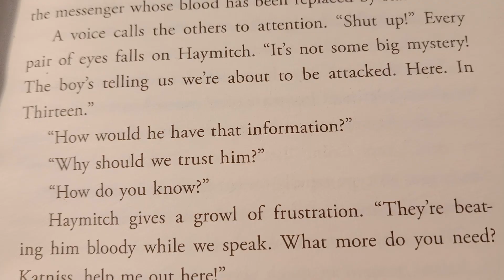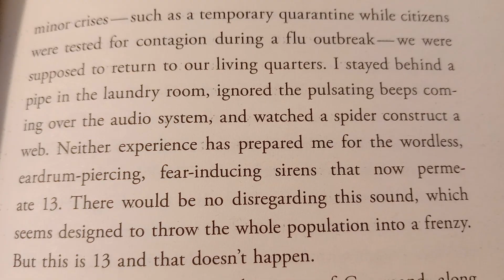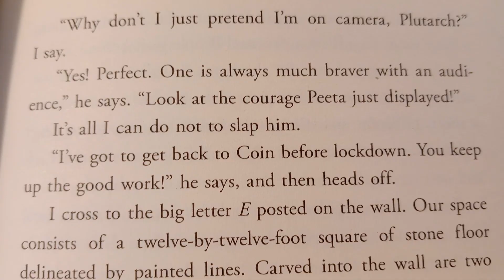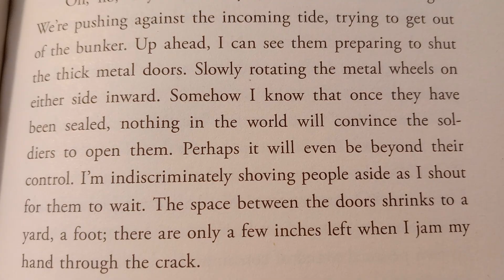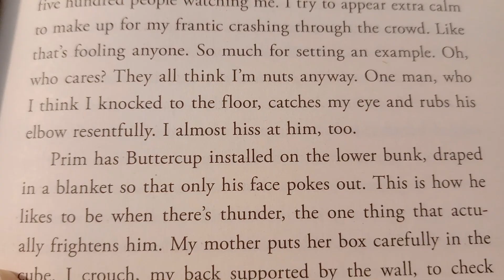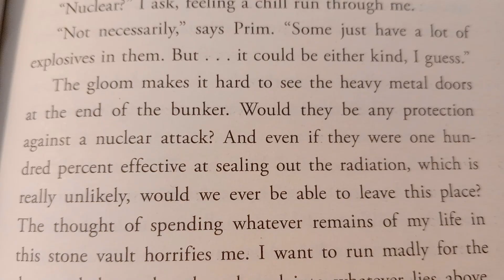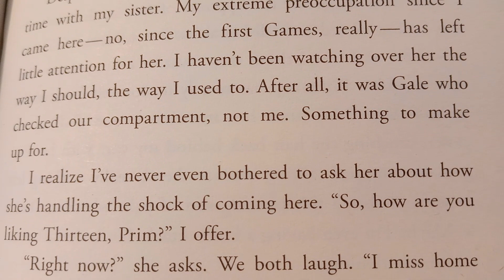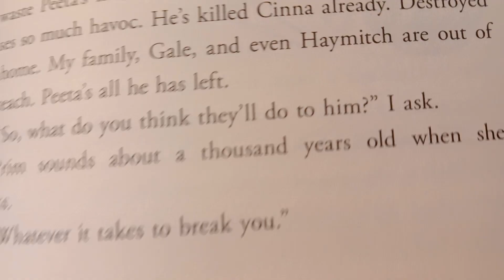Mockingjay Part 2: The Assault Chapter 10 🏹🐦‍🔥🔥✊🏻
My name is Katniss Everdeen.  Why am I not d**d?  I should be d**d.

Katniss Everdeen, Girl on Fire, has survived, even though her home has been destroyed.  There are rebels.  There are new leaders.  A revolution is unfolding.

It is by design that Katniss was rescued from the arena in the cruel and haunting Quarter Quell, and it is by design that she has long been part of the revolution without knowing it.  District 13 really does exist, and now it has come out of the shadows and is plotting to overthrow the Capitol.  Everyone, it seems, has had a hand in the carefully laid plans - except Katniss.

The success of the rebellion hinges on Katniss's willingness to be a pawn, to accept responsibility for countless lives, and to change the course of the future of Panem.  To do this, she must put aside her feelings of anger and distrust.  She must become the rebels' Mockingjay - no matter what the personal cost.